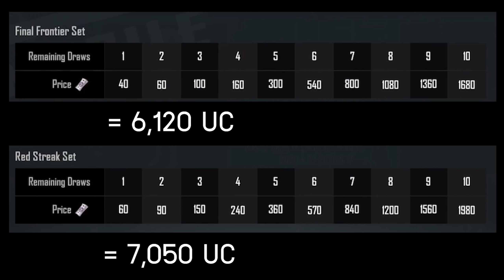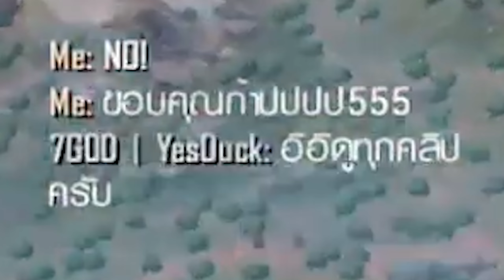PUBG Mobile - บางที Flare gun ก็หาได้ทั้วไป + เปิดกล่อง The fool หา Material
The RedMagic 5G โทรศัพท์ที่จะเปลี่ยนคุณเป็นเกมเมอร์ที่แท้จริง
    • 6.65″ AMOLED ESports Display (1080 x 2340 px) (144 Hz)
    • กล้อง 64MP + 8MP + 2MP (Triple Camera)
    • Redmagic OS 3.0 based on Android 10.0
    • Snapdragon 865 Octa Core (ความเร็ว : 2.84 GHz)
    • รองรับสัญญาณ 5G
    • แบตเตอรี่ 4,500 mAh
    • หน่วยความจำ
        - RAM 8/12/12/16GB
        - ROM 128/128/256/256GB

ซึ่งจะวางจำหน่ายในวันที่ 21 เมษายนนี้
และเพื่อนๆ สามารถ pre-order ได้ตั้งแต่วันที่ 14 เมษายนนี้
ที่ลิ้ง ได้เลยคร้าบ

เติมเงิน PUBG MOBILE ได้ทาง:
*ถ้าหากเติ่มเงินไม่เข้าสามารถติดต่อทางนี้เลยคราบ Line id : @razergold

                                                         Top Donator !!!
                                                         AUM = 1015

** Credits **

- Razer Kraken

- iPhone 11

*คอม*
- 32 Gb Ram Pc Ddr4/3200 G.skill Trident Z Rgb 8x4